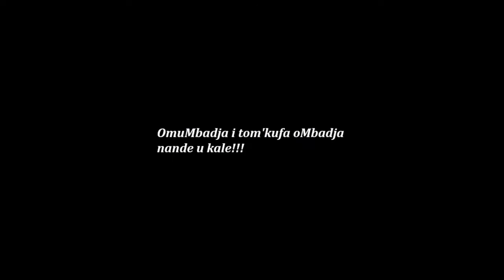Compilation ft. Pombili, Kwambi girls, +more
We are here to embrace viral Namibian Tiktokers. Don't forget to check them out..